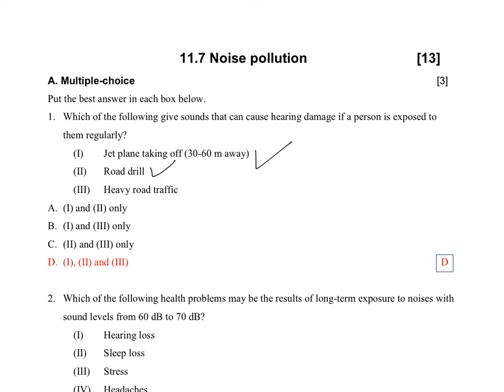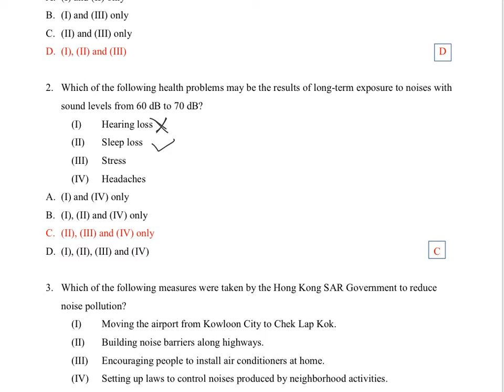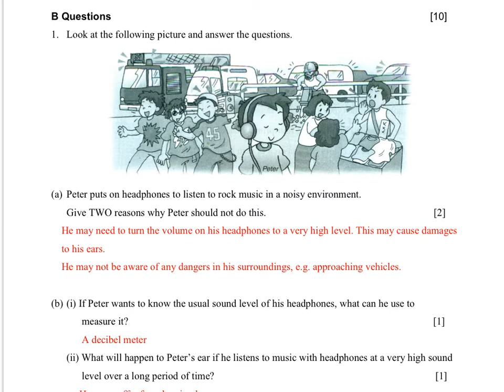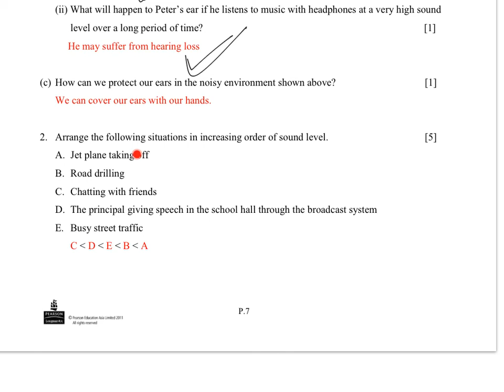[Science] Section Ex. 11.7 Solution